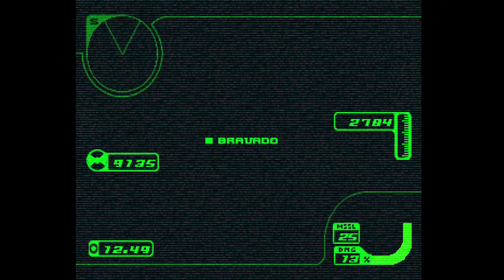Ace Combat 3: Electrosphere (International JP) - UPEO - Mission 2: Bravado